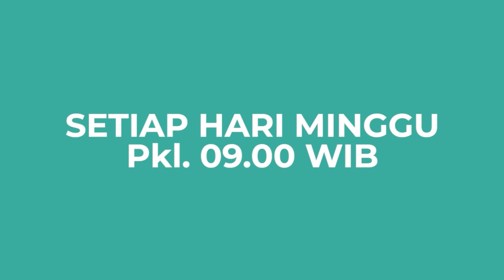Yesuslah Jawaban | Kelas Tengah-Besar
Ibadah Sekolah Minggu Kelas Tengah-Besar GKY Palembang 26 Desember 2021